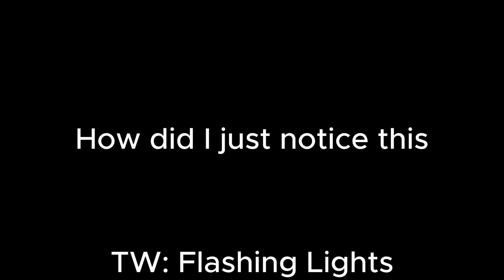How did I just notice this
This is my first edit lol
Hopefully it goes according to plan and I can use CapCut edits to boost my views and get people to watch my actually good conent